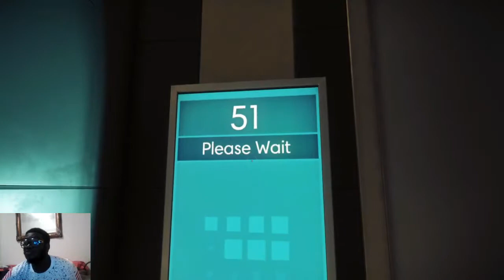Aliens Eat You Up: Prey game-play Beta Part 1